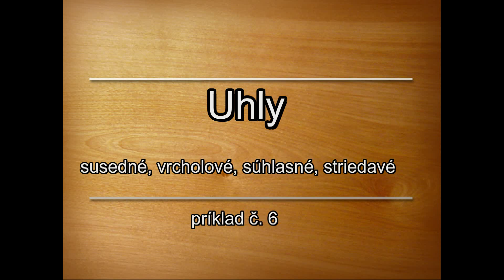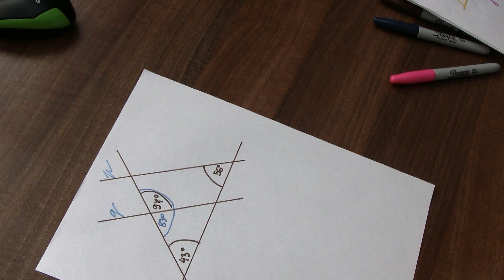Uhly -susedné, vrcholové, striedavé, súhlasné - príklad č. 6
Uhly - Matematika 7. ročník. Uhly susedné, vrcholové, striedavé, súhlasné .